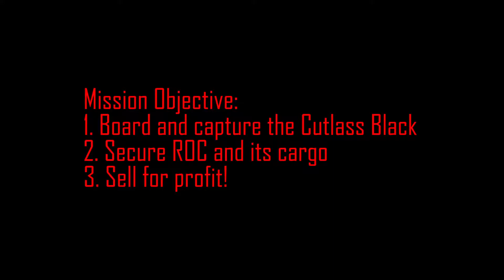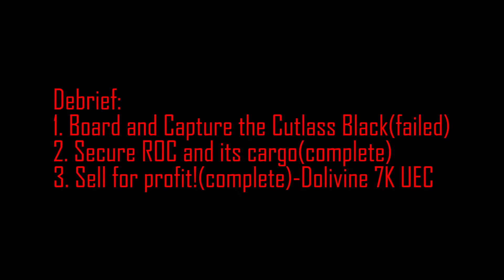Star Citizen Piracy: Atmospheric Assault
Today I work with Chaos Squad to bring down a Dolivine ROC miner!

Looking for organized piracy? Chaos Squad might be the org for you! All details are listed on the official